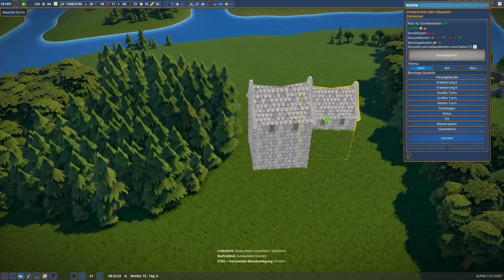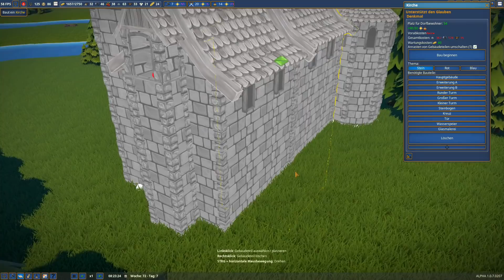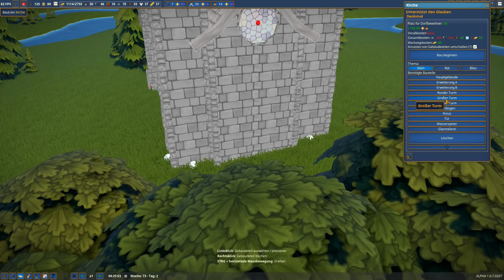Foundation - #14: Ein neuer Bergfried ☢ [Lets Play-Deutsch]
►Titel: Foundation
►Genre: Indie, Simulation, Strategie, Early Access
►Entwickler: Polymorph Games
►Publisher: Polymorph Games
►Veröffentlichung: 1. Feb. 2019

FEA01